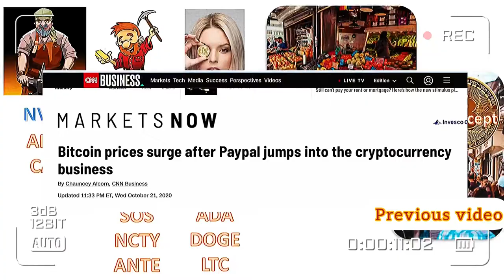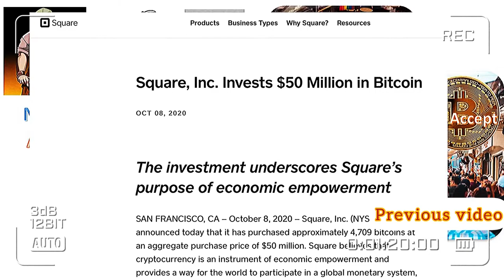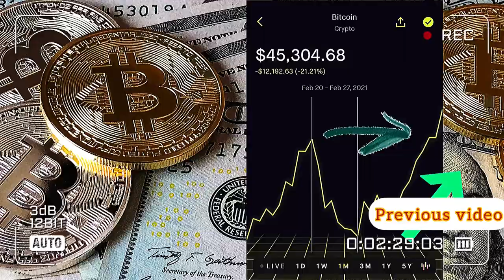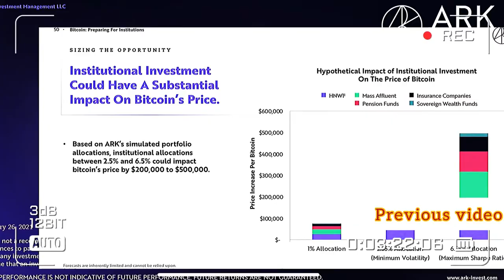Why did Bitcoin drop? Is India ban a risk? Will $BTC recover?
Is India's ban a huge concern? What is Bitcoin's future? How to MAXimize profits

0:00 Intro
0:35 Why Bitcoin dropped
1:12 Bitcoin's future
2:30 MAXimizing profits

Crude Oil crashed. $XLE Energy sector rally out of steam? 5 factors to look out for

Is ACTIVE vs PASSIVE INVESTING better? How my shares 4X in 3 months via margin leverage trading

Lucid and $CCIV merged, why it sold off and where it is headed now? VALUATION risks

How Uncle Robert made $25k today in one trade after missed boat on stock market via Naked Options

How Uncle Robert fight COVID-19. Severe after effects, and how to stay super safe! WALMART HACK